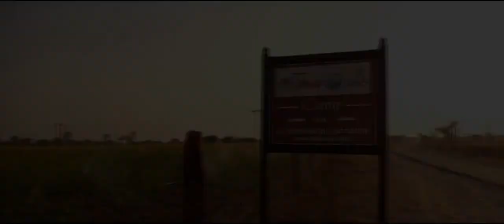Thar oasis thar resort YouTube 720p